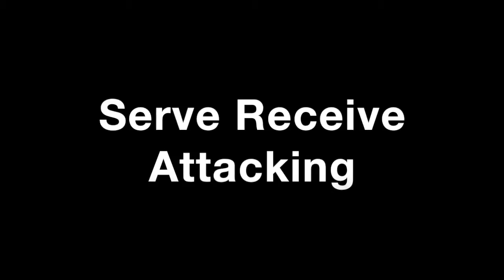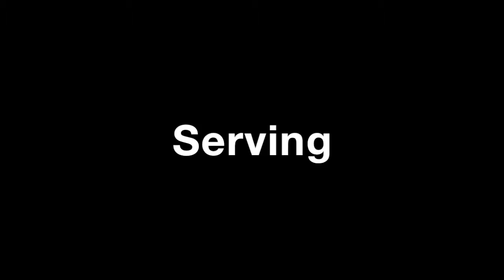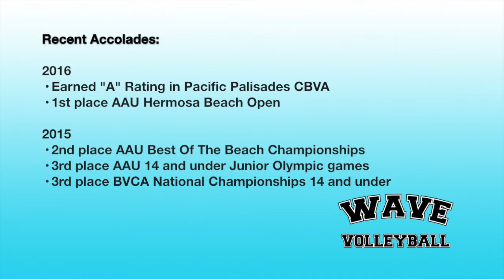Courtney Clexton Highlight Video - Class of 2019 Beach Player - WAVE VBC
Courtney Clexton Highlight Video - Click SHOW MORE for Skill Sections
WAVE Beach

Serve Receive Attacking: 0:19
Transition Attacking: 0:58
Serving: 2:36
Setting: 2:57
Defense: 3:22

Height: 5'8''
Approach Touch: 9'0"
Block Touch: 8'10''
Standing Reach: 7'10''

WAVE Beach Executive Director: Matt Olson

WAVE Beach Recruiting Coordinator: Mike Placek